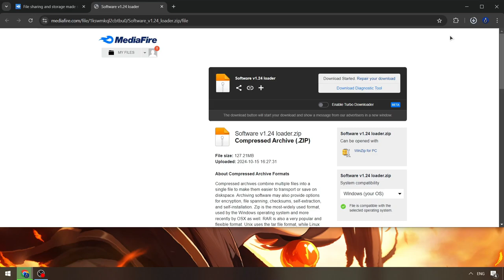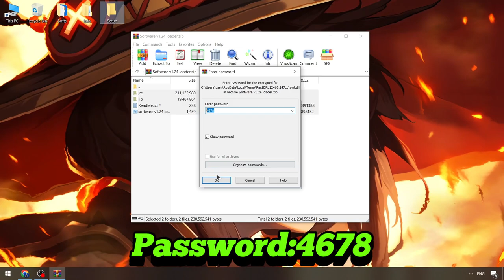PET 99 Executor Free [2024] | Roblox Pet99 Sim Executor | Pet99 Sim Cheat Menu [Download New]